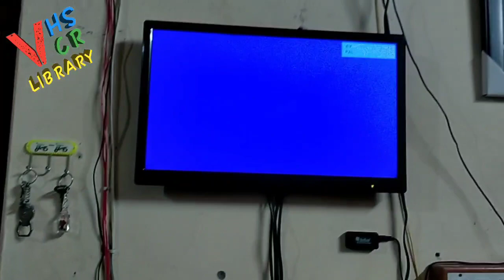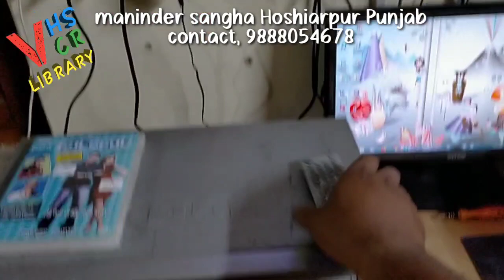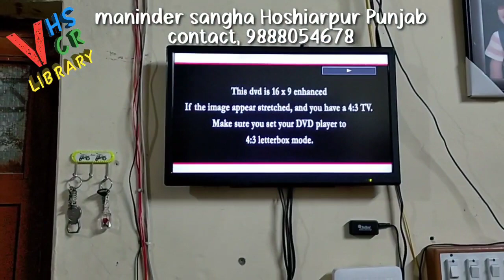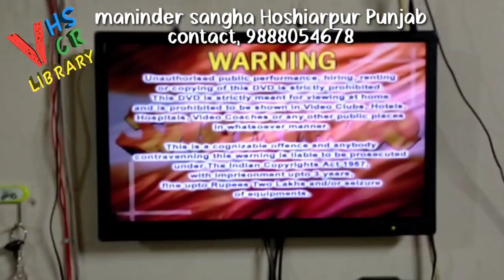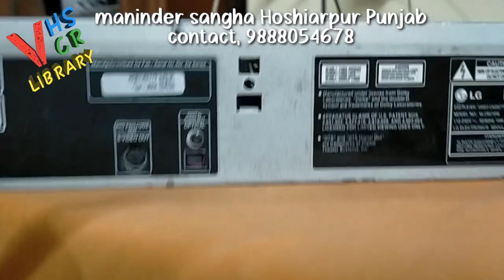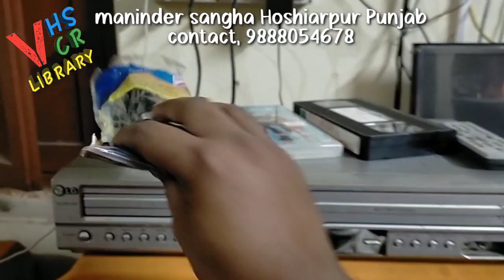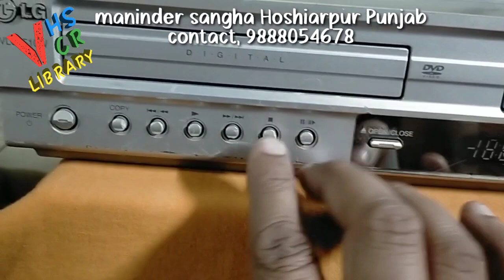Lg 6 head combo vcr plus dvd player for sale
lg 6head vcr dvd for sale
lg combo vcr for sale

*VHS VCR LIBRARY*

1,Vcr cassettes convert to pen drive

2, old vcr sale and purchase

3, old vcr cassettes for sale

4, vcr to vcr movie copy

5, vcr to pen drive movie convert

6, old audio cassettes for sale

7, old audio deck players for sale

8, 80s 90s hindi DVD movies for sale

9, 80s 90s hindi vcd for sale
📼 VHS VCR to pen drive 🎫
📼 VCR to VCR convert
📼 VHS VCR to DVD📀
📼 VCR to mobile transfer 📱
📼 VCR to google drive 🖥️

*Maninder sangha*
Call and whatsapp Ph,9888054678